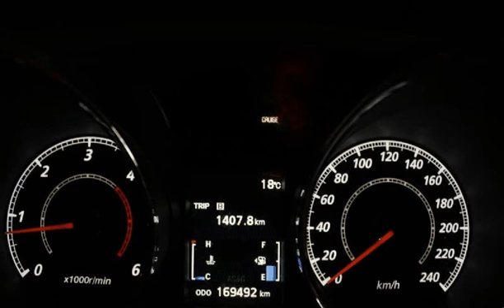Mitsubishi ASX 1.8 Edition DiD para Venda em Tribalcar . (Ref: 574538)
Mitsubishi ASX 1.8 Edition DiD para Venda em Tribalcar . (Ref: 574538) do ano 2014 com 169000 Kms.Mitsubishi ASX 1.8 Editon de 2014 viatura nacional com livro de revisões, equipado com ar condicionado, jantes liga leve, rcd, sensores de estacionamento, vidros escurecidos, teto panoramico etc. O preço mencionado já inclui preparação da viatura, revisão geral preconizada pela marca e garantia total, tudo isto efetuado nas nossas oficinas Bosch Car Service. Para qualquer esclarecimento sobre a viatura, simulação de crédito ou outro assunto estamos disponíveis via e-mail ou tlm. Estamos abertos todos os dias das 9:00 ás 20:00h e aos fins de semana das 9:30 ás 19:00h. .Todos os dados e disponibilidade carecem de confirmação junto do vendedor.